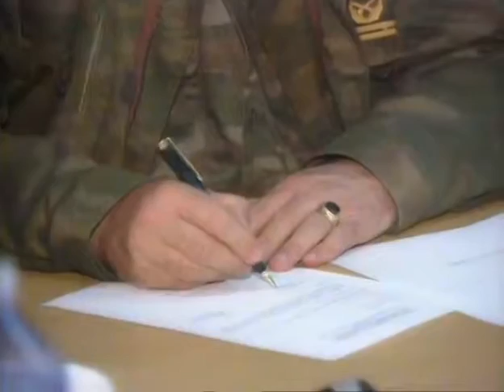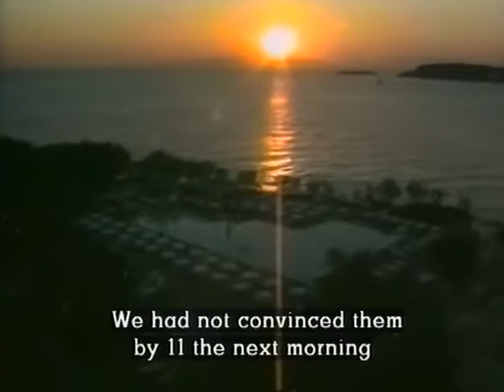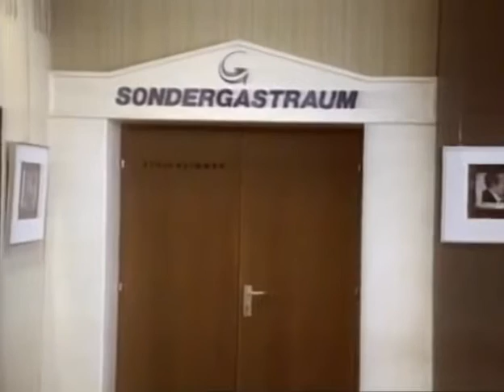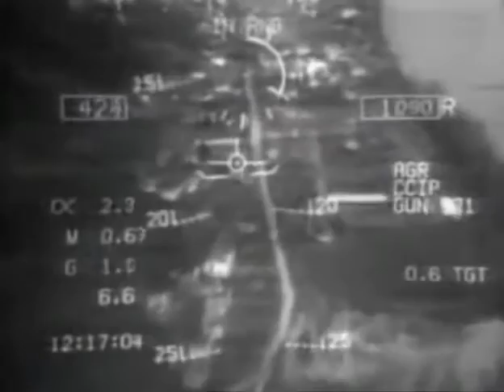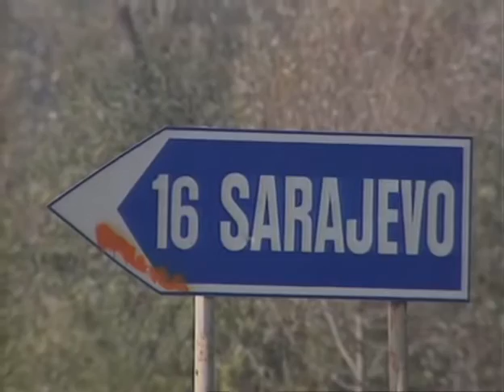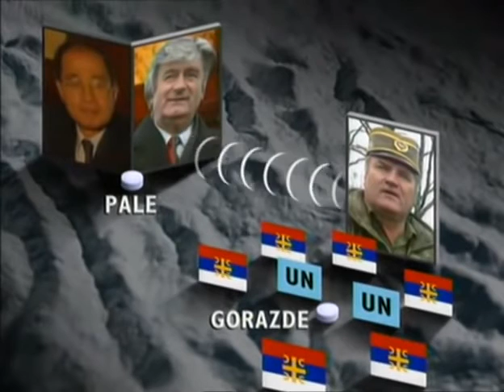BBC The Death Of Yugoslavia 5of6 A Safe Area ✪ War Documentary Channel